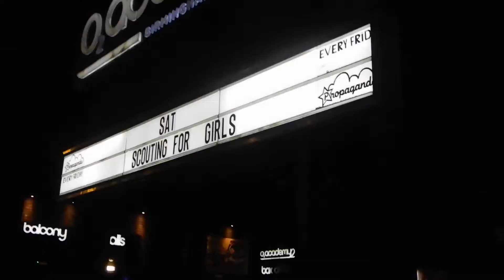Scouting for Girls 10th Anniversary Tour! | Birmingham Vlog.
xxxxx